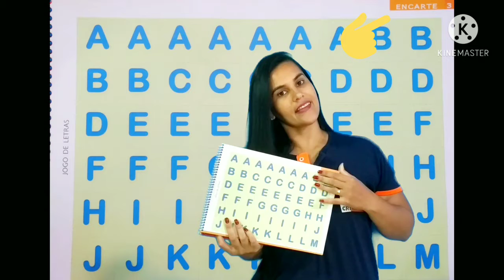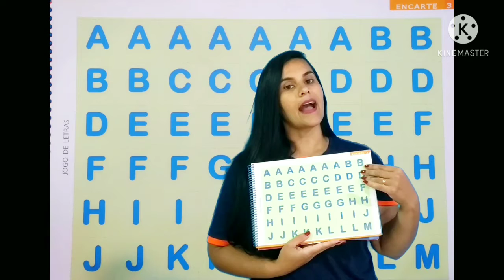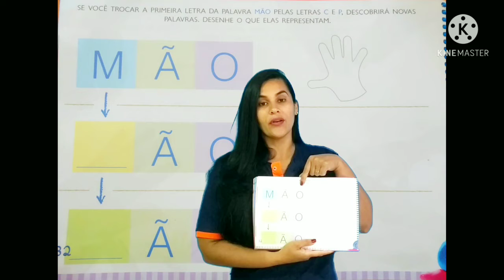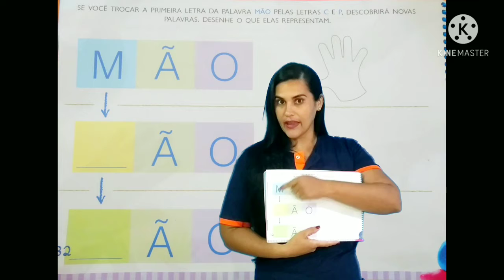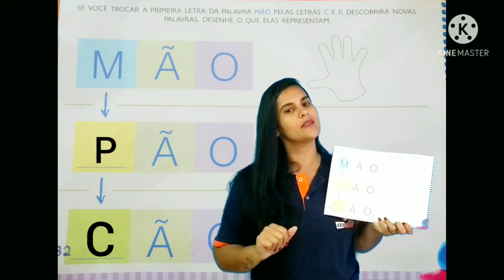Pré I Tarde - Vídeo 08 - Professora Veluma - Aula 08/03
Na aulinha de hoje vamos usar o nosso livro📚 Destaque o jogo de letras no ENCARTE 03
Logo iremos usá-lo para nos ajudar a realizar a  página 32.

No segundo momento a Tia Veluma vai falar desta data tão importante 08 de Março Dia Internacional da Mulher.💃💕
Tem uma atividade bem linda para você homenagear as mulheres da sua Vida!!

Feliz dia da Mulher!!!💐

Aguardo suas tarefas!
Beijos 😘